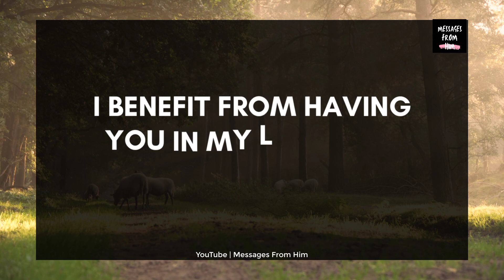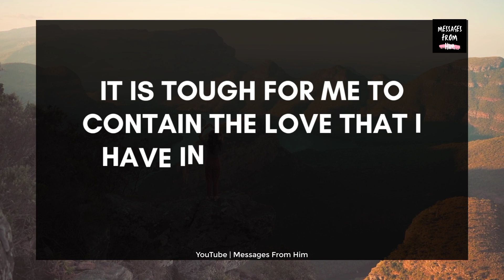Divine Masculine Urgent Message To DF 💕 Baby, You Are The Reason Of My Happiness 🙈🔮🥰🌹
RELATED QUERRIES :
divine masculine